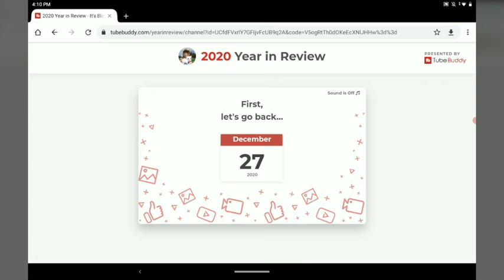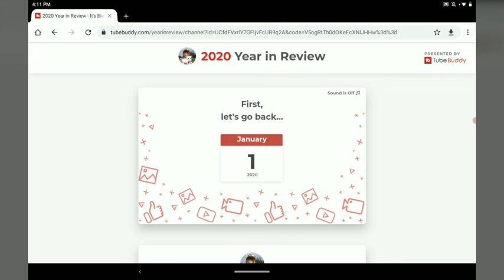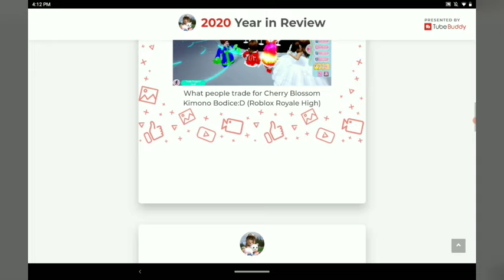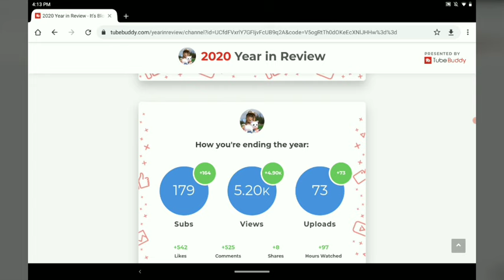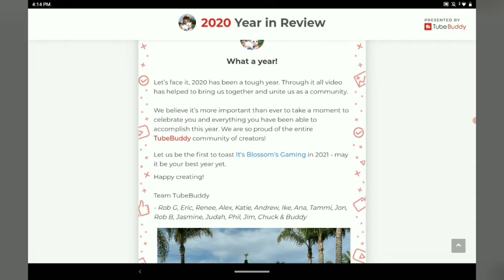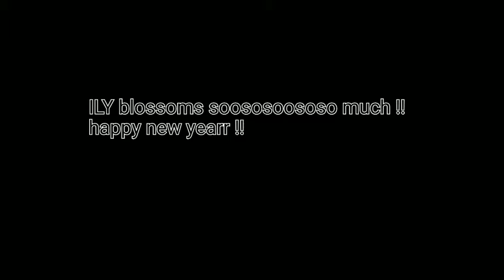🥳✨ HAPPY NEW YEAR !! ✨🥳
☆ ~OPEN ME~ ☆
I'm so sorry for uploading this video 2 DAYS after new year!
It's just like-
I set it premier for 12 am on Jan 1st!
But it wasn't even exportin hehe
Happy new year again! 🎉
Payal's roblox : unricorns
Payal's instagram : @PayalsGaming

Hey there , I'm blossom in this YouTube channel. In my channel you can find some usefull, funny, family-friendly etc content. I hope you enjoy every single one of them.

☆____ . ---...--- UPLOADING ROUTINE --...--. ____☆
 I don't have any, I upload whenever I feel like I wanna upload.

☆ SOCIALS ☆
User name : Himika2